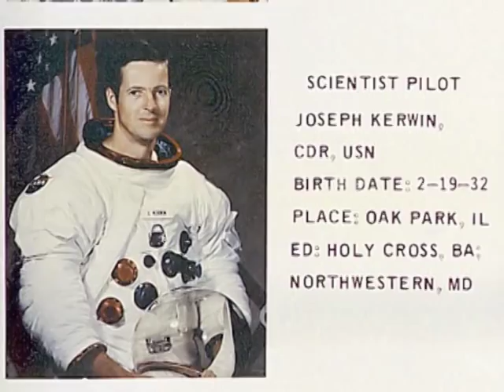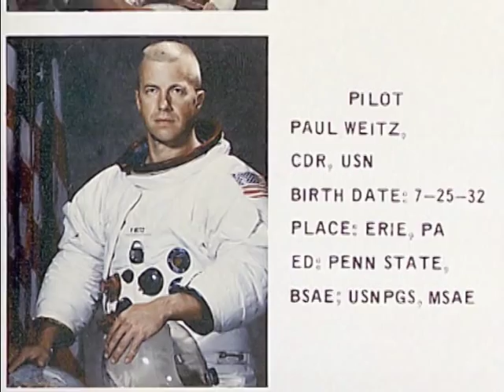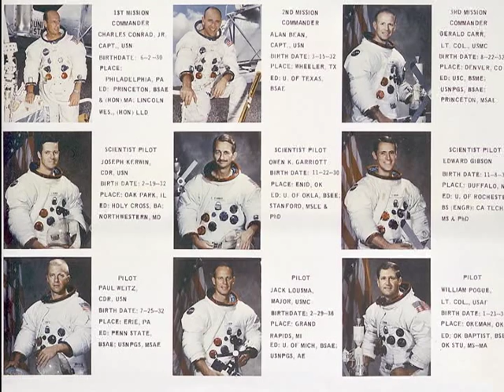Five Minutes in Space #5: Skylab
Assigned as the first crew of America's first space station with a mission plan that called primarily for scientific research, Pete Conrad, Joseph Kerwin and Paul Weitz found themselves instead preparing for a unique repair mission as they lifted off on May 25, 1973 with the task of saving Skylab, after the station had been damaged during its launch on May 14.